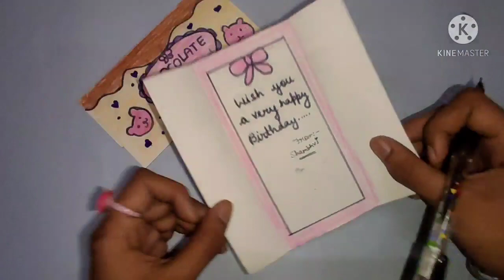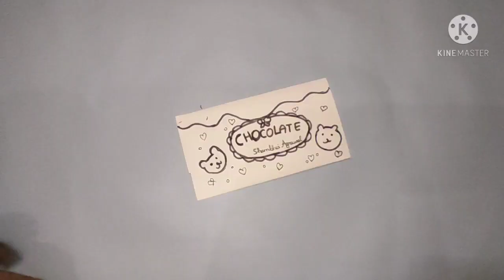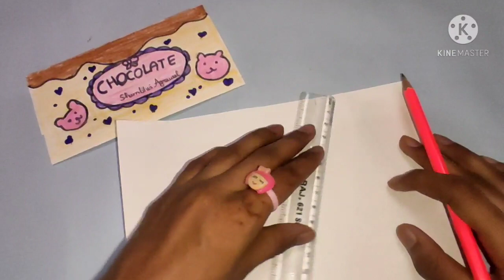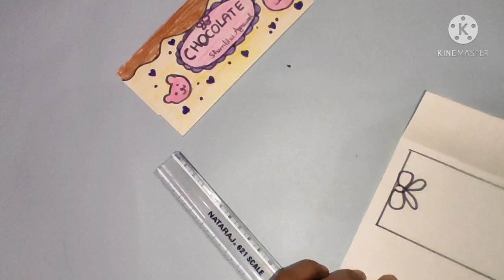How to make chocolate message letter/Craft with Shambhavi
Hello friends!!
Today ,,I will tell you that how to make a chocolate message letter😇😇😊😊